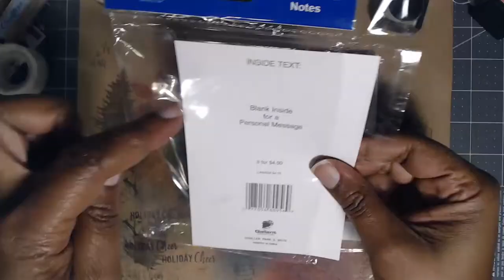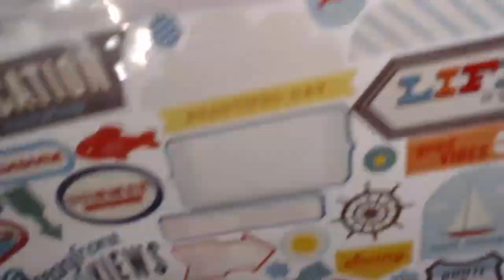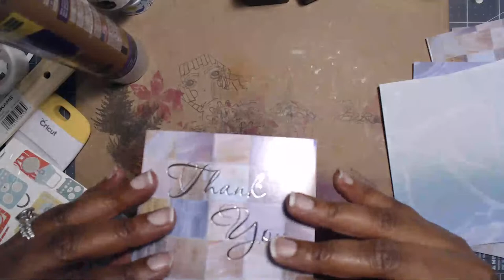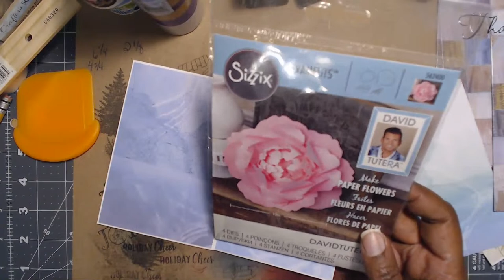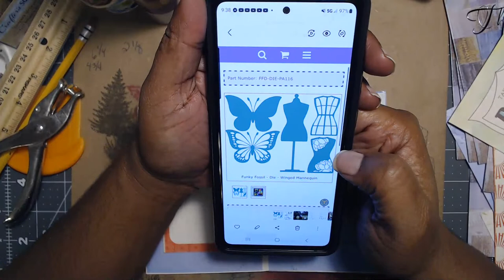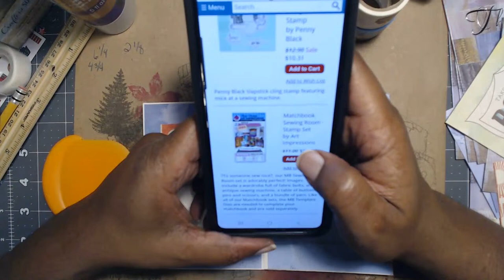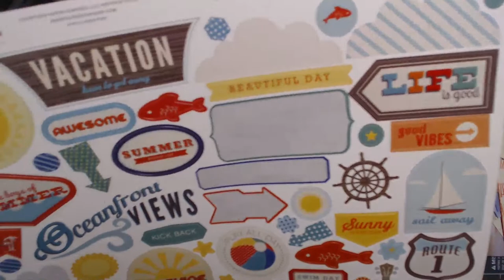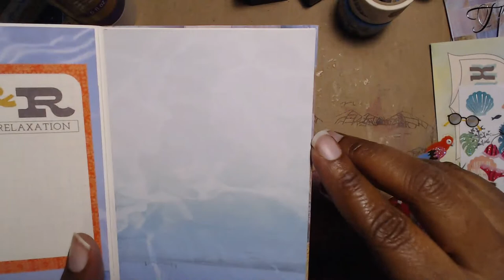Let's Make: Feeling Nauti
Ahoy matey, let's set sail.